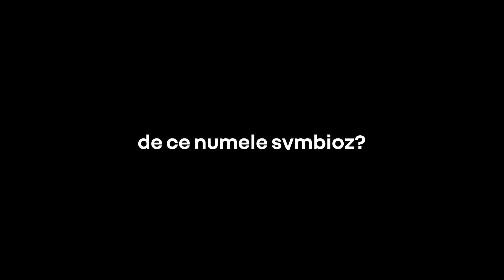un nume inspirat de armonie | Renault Symbioz E-Tech full hybrid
un nume care evocă confort, bunăstare și armonie, în simbioză.